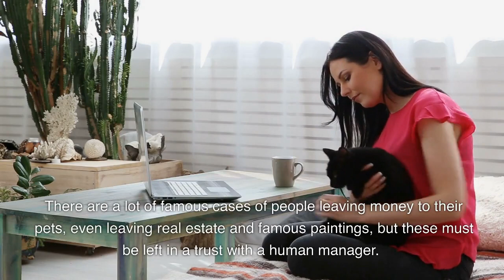Can animals or robots own a trademark, patent, or copyright?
This video talks about animals and intellectual property protection.